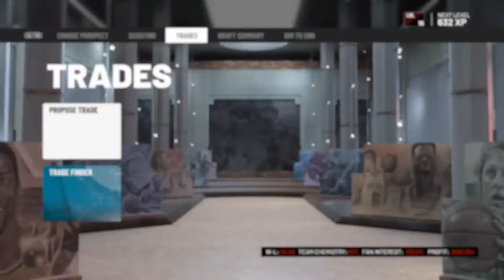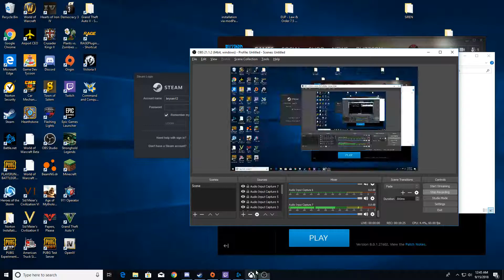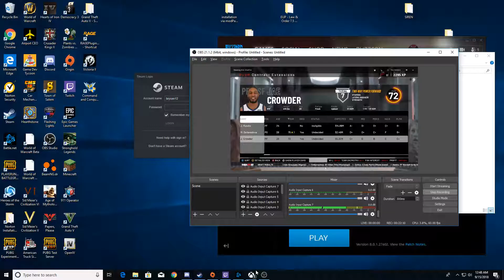NBA2k19 MyGM part 4 The big siging